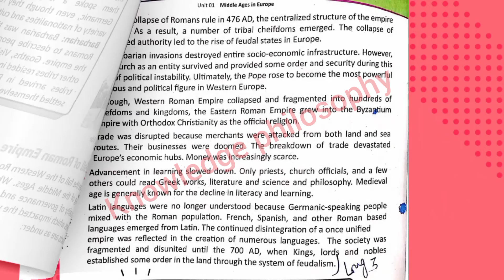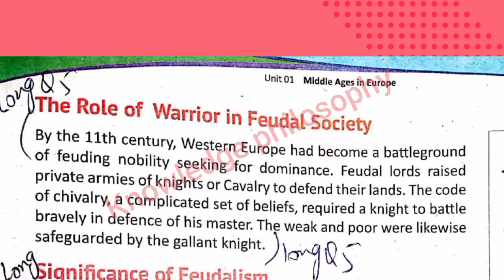|History Class 7 Solution of Exercise Long Q/A Unit 1|Middle Ages in Europe NBF FDE|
|History Class 7 Solution of Exercise Long Q/A Unit 1|Middle Ages in Europe NBF FDE|@KnowledgePhilosophy

Dear students
Assalamoalaikum, hopefully you are well and working hard. ln this video l have shared long question answer unit 1 of history class7th. Try to learn them by heart.

GOOD LUCK!